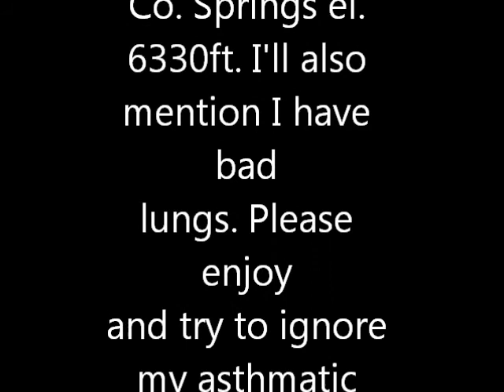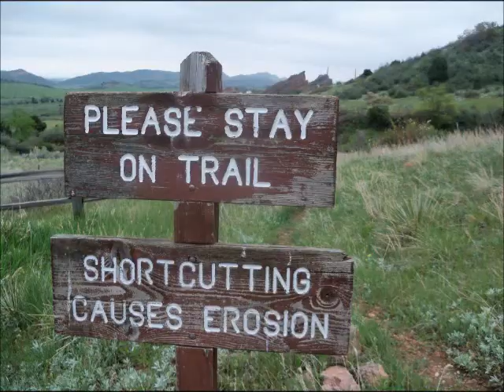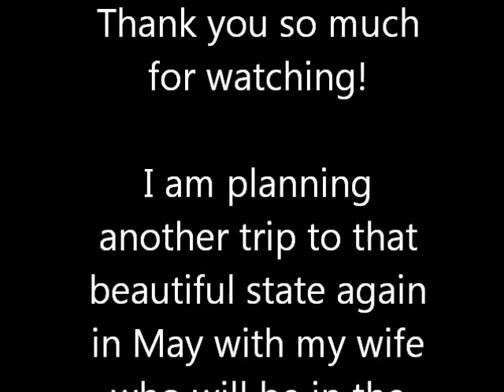Falcon Head Point Colorado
Went for my first of many new treks into the mountains. It was beautiful. All I have ever seen is the state of Florida from the North to the South from East to West. Please excuse the asthmatic breathing.